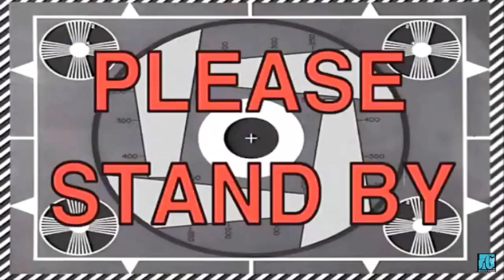WayV - Bad Alive English Ver. MV Reaction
who told WayV to snatch us like that?

❤ WayV 威神V Awaken The World – The 1st Album out now!

🔥 yassss Ten, Lucas, Kun, Xiaojun, WinWin, Hendery, and YangYang!!

📺Intro. Song credit: Morillo - Makers Anthem